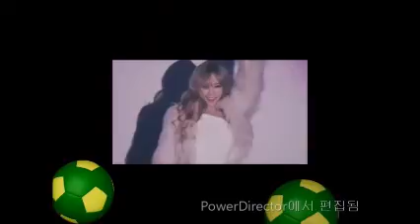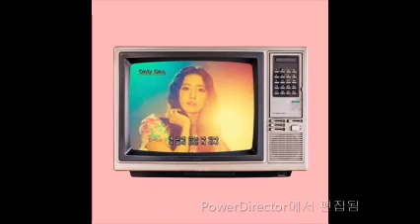144 킹스맨 삽입곡 해석번역 KC The Sunshine Band Give It Up